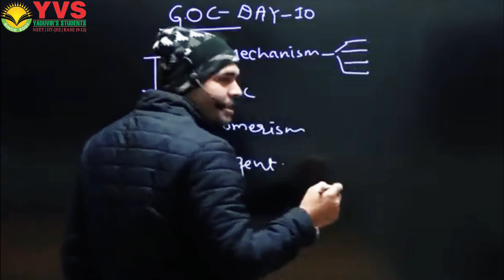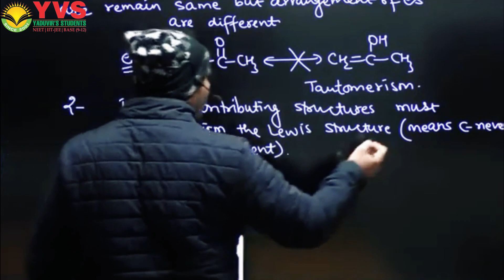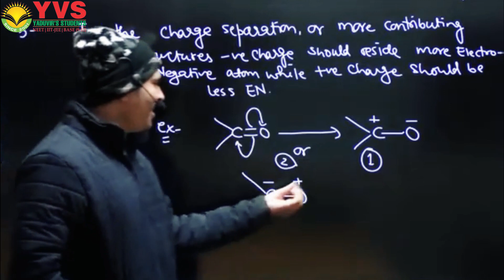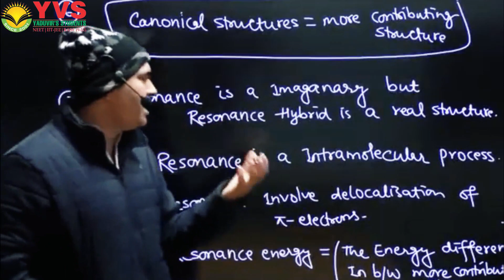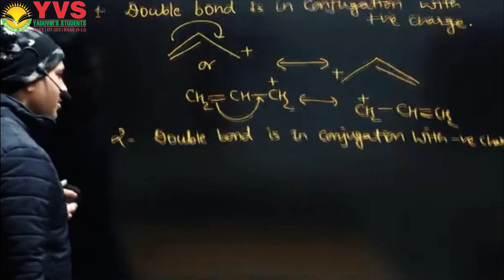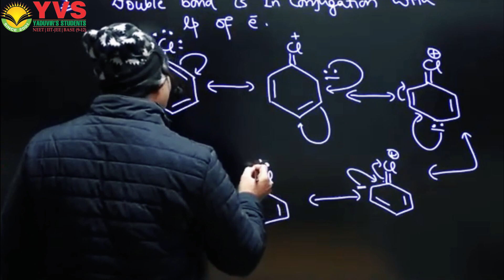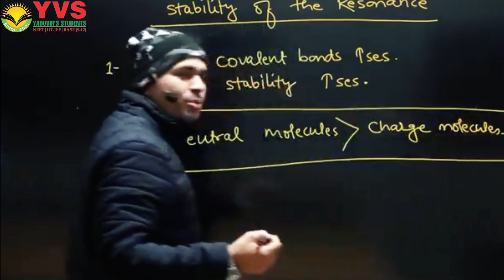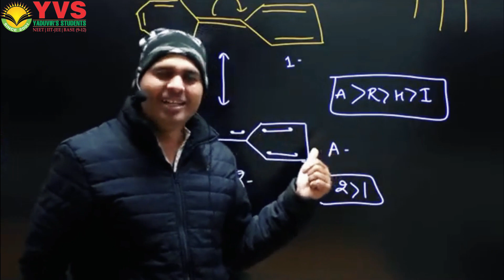GOC DAY10 | GENERAL ORGANIC CHEMISTRY FOR NEET, IIT-JEE, CUET, CLASS 11 -12 by YVS SIR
In Today's Chemistry Lecture, we will learn Lecture 10 of the GOC (GENERAL ORGANIC CHEMISTRY). In this video, We will discuss [Characteristics of Resonance, Possibility of Resonance]. Please watch the full video so that you can understand what you should avoid in Characteristics of Resonance, Possibility of Resonance and focus on what is important in Characteristics of Resonance, Possibility of Resonance. Let us know your doubts and unsolved questions related to the Characteristics of Resonance, Possibility of Resonance.

Topics Covered In this Session:

👉 Characteristics of Resonance
👉 Possibility of Resonance